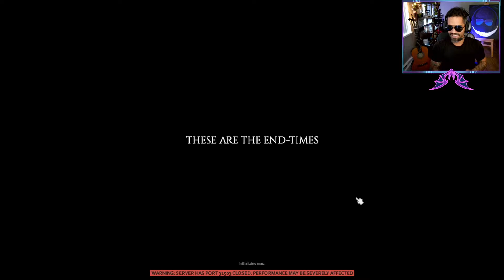7 Days to Die w/ Blizgrey